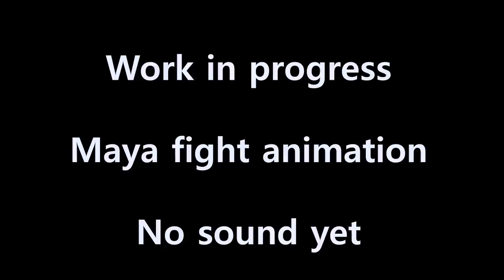maya-fight-animation-wip.mov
Work in progress animation using maya. No sound yet.